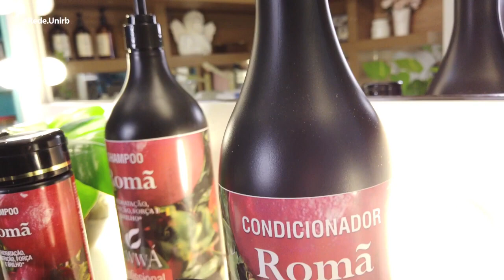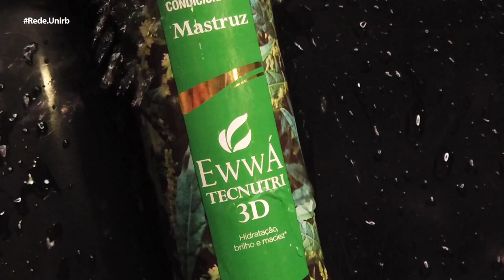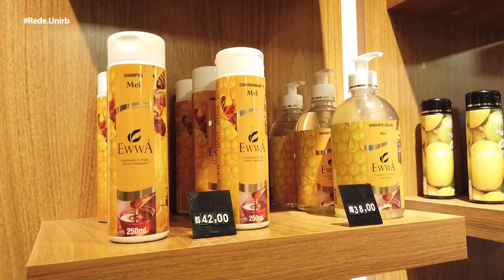SUA PROFISSÃO | CONHEÇA O CURSO DE FARMÁCIA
SEJA BEM-VINDO(A) AO CANAL DA TVUNIRB 👊🏼

Perfil Oficial da RedeUNIRB.
29 Unidades no Brasil
📚 + de 30 cursos online
📚 + de 250 cursos presenciais
😃 Conceito 4 no MEC